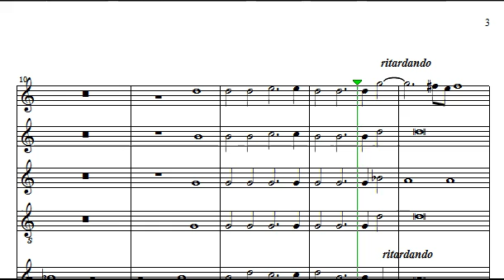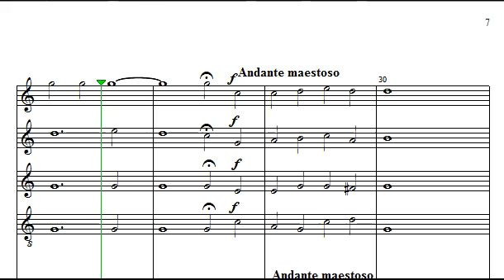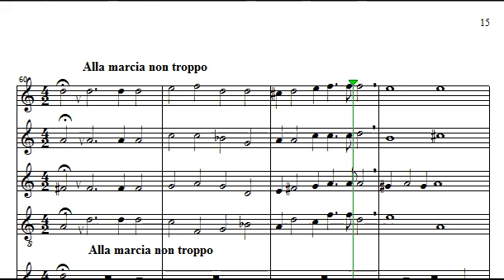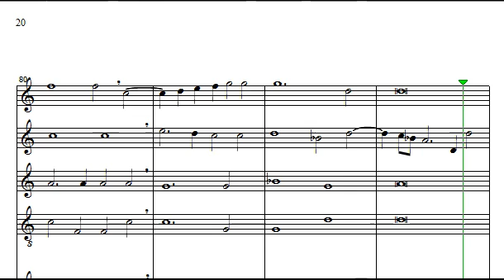Cantate Domino - Soprano 1 (+ Alto3)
Partitura  Soprano 1 (+ Alto3)